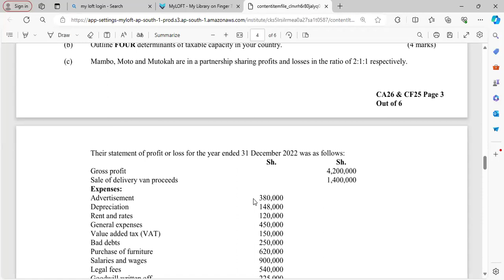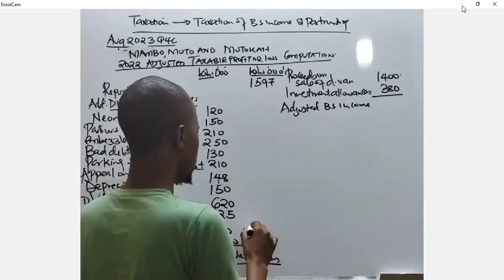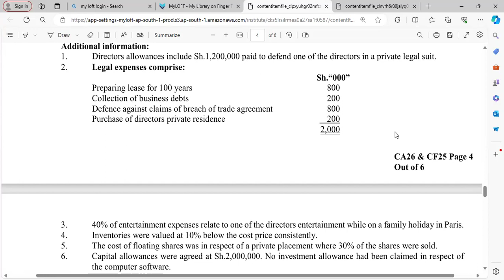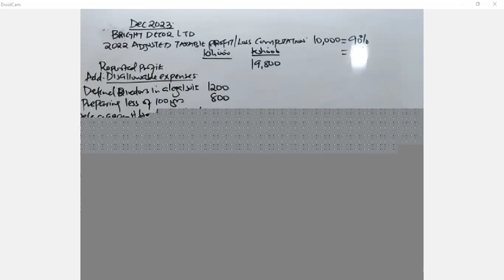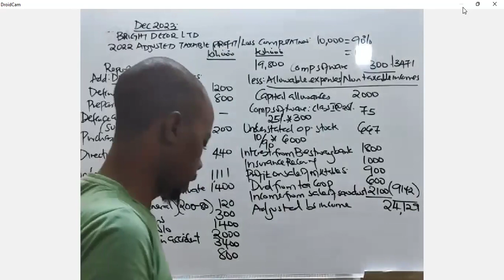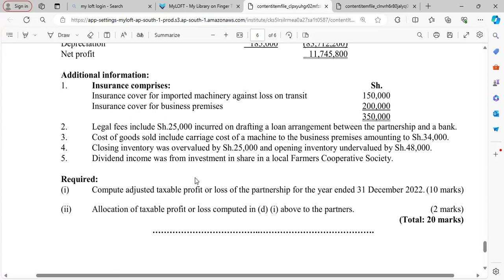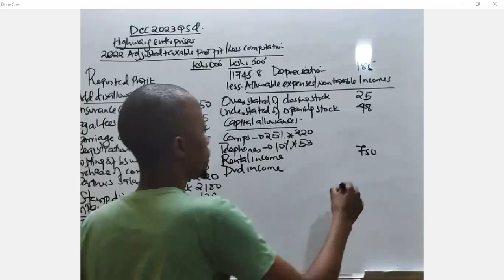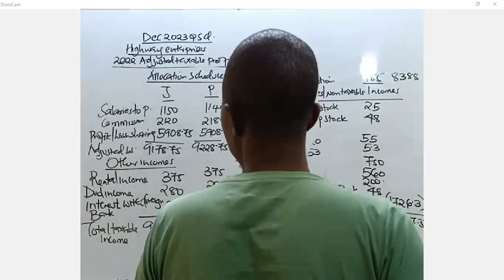taxation of business income and partnership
public finance and taxation